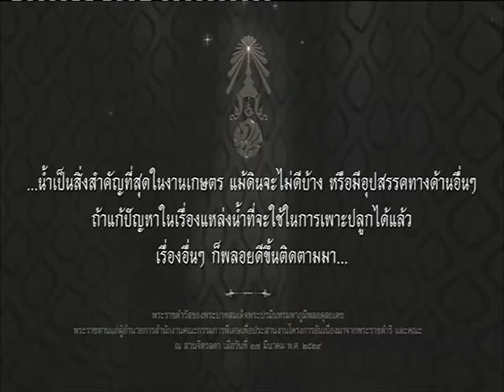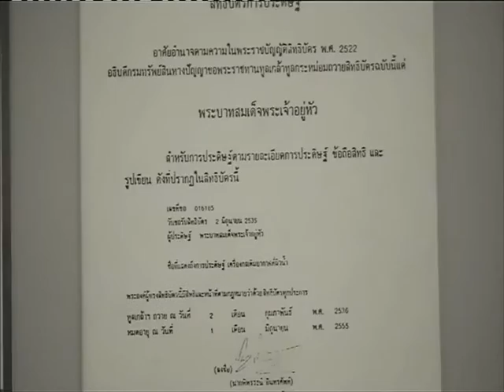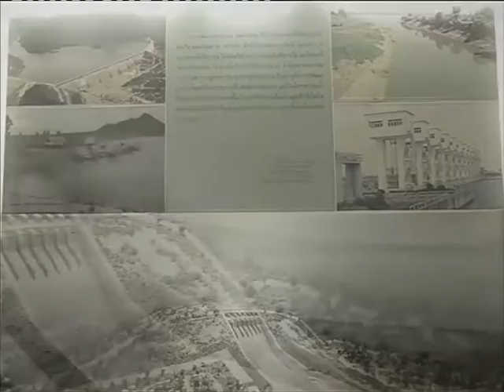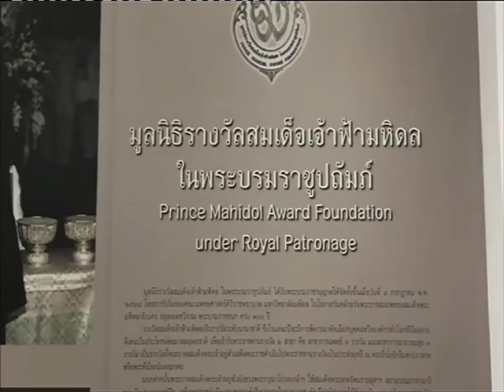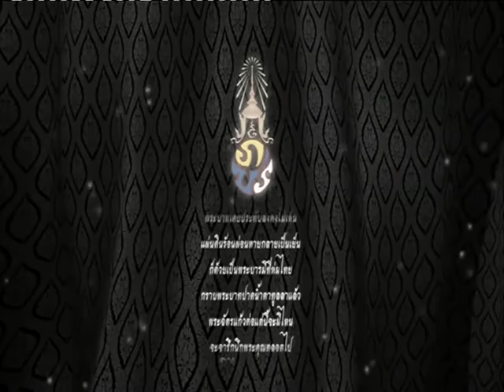News โครงการน้ำเพื่อชีวิตที่ดีของปวงชนชาวไทยใน "รัชกาลที่ 9"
พิกัดข่าวเช้า : โครงการน้ำเพื่อชีวิตที่ดีของปวงชนชาวไทยใน "รัชกาลที่ 9"  "NOW26" 20-10-59